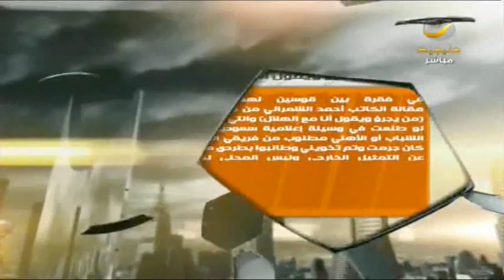تصريح أحمد عيد رئيس الاتحاد السعودي